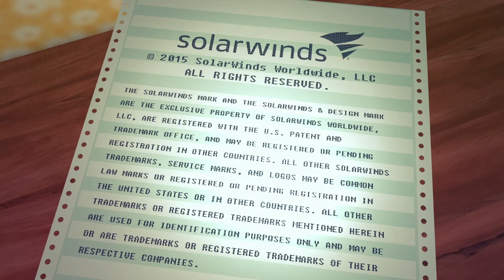Geek Memories: Using Spreadsheets to Put Wind In His Sales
and share your GeekMemories with us on Twitter!

Early in his career, Scott Ciulei discovers that even when an idea is good, and well implemented, and will save time (and even money) it STILL may not be accepted because change is hard. Even back in the days of Windows 3.11.